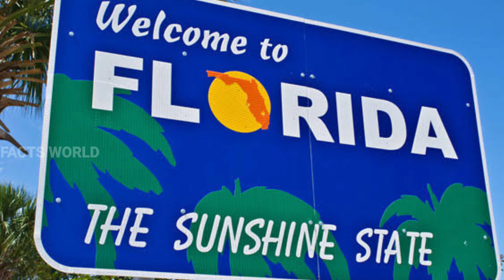unique and expensive fruits/दुनिया के अनोखे और अजीबोगरीब फल।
Factsworld hill gooseberry
 tricosanthes sepilokensis sinpon air jateorhize macrontha
durio crassipes
The world's most unique fruits.
The most expensive fruit in the world, the weirdest fruit found in the world, you will know about.  Surprised friends, some of these fruits are found in Malaysia, so eating them in different countries.

An excellent ornamental shrub that produces a spectacular display of deep rose-pink or mauve flowers. Appearing throughout spring the flowers are followed by small round purple berries that have few seeds. ... Weed Warning: Ceylon Hill Gooseberry is a highly attractive shrub very well suited to the subtropics.